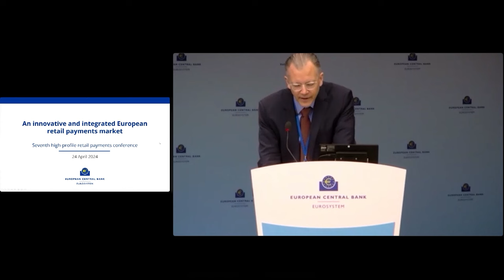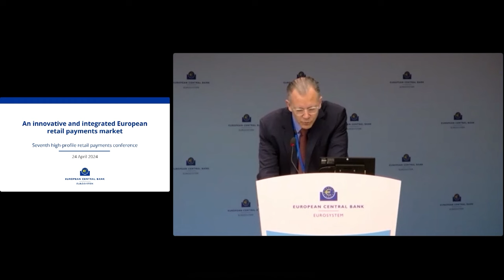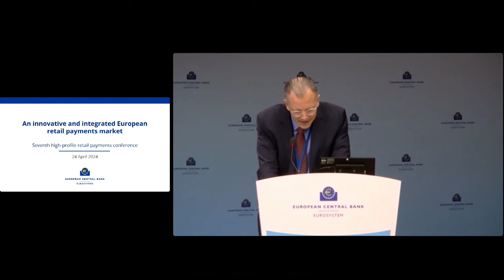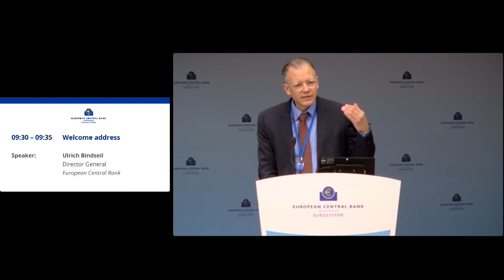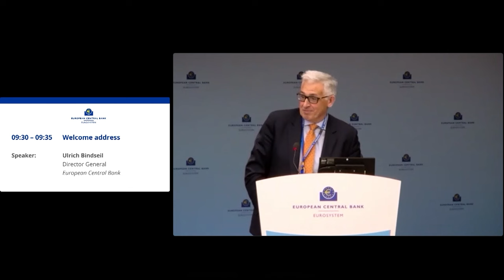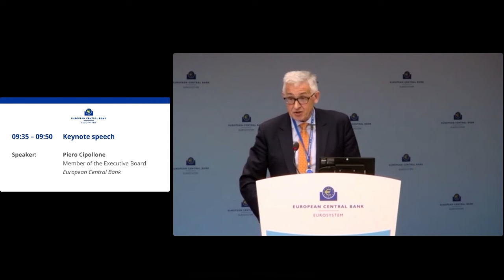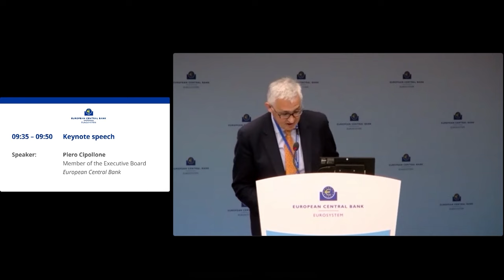An innovative and integrated European retail payments market: Welcome Address and Keynote Speech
Welcome address
Ulrich Bindseil, Director General Market Infrastructure and Payments, European Central Bank

Keynote speech
Piero Cipollone, Member of the Executive Board, European Central Bank